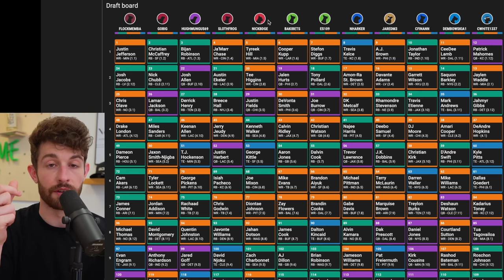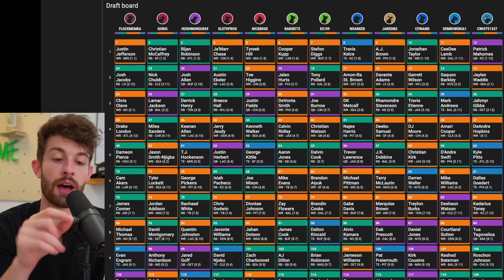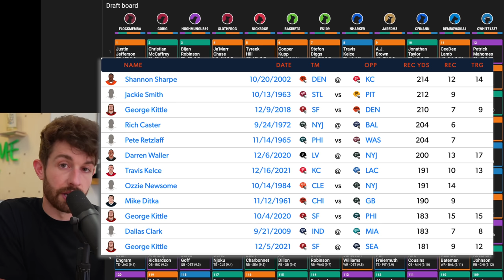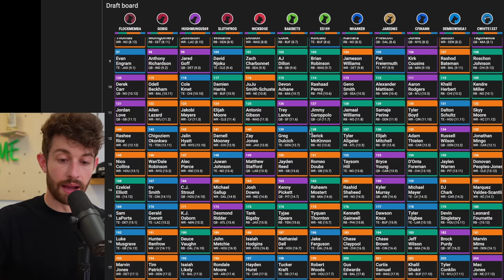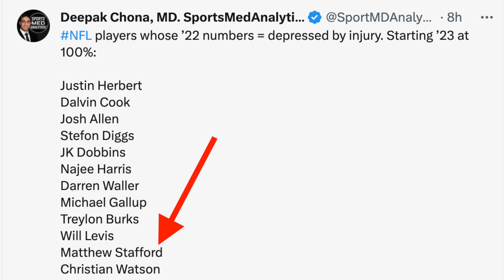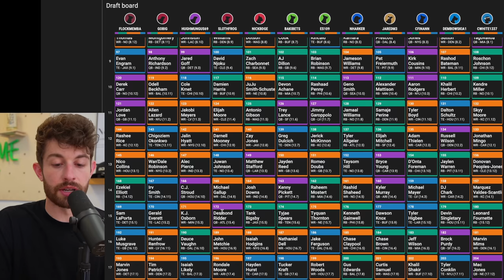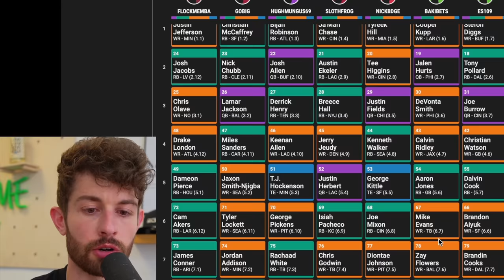15 Mind-Blowing Values in Fantasy Drafts Right Now